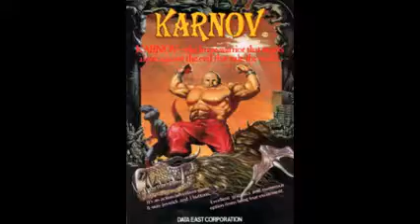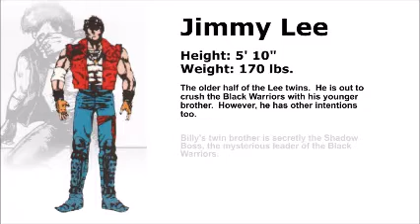Special Archives- The Main Icons of Fighting Game Titles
The biggest leaders of every game franchise!